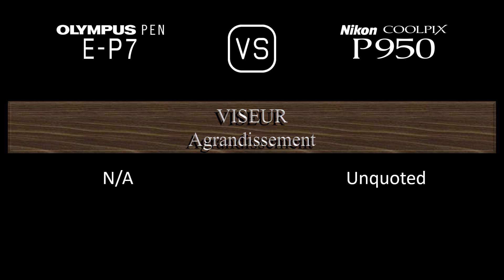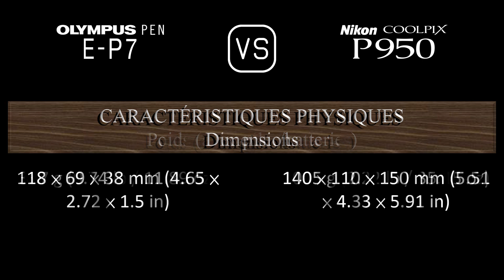Olympus PEN E-P7 vs. Nikon COOLPIX P950: Une Comparaison de Caractéristiques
Cette vidéo fournit un aperçu des fonctionnalités du Olympus PEN E-P7 et du Nikon COOLPIX P950 dans une comparaison de caractéristiques (comparison of specifications).

00:24 LANCEMENT
00:32 BOÎTIER
00:41 CAPTEUR D'IMAGE
01:05 IMAGE
01:21 OPTIQUE ET MISE AU POINT
02:10 ÉCRAN
02:30 VISEUR
02:46 FONCTIONNALITÉS PHOTOGRAPHIQUES
03:47 FONCTIONNALITÉS VIDÉOGRAPHIQUES
04:04 STOCKAGE
04:08 CONNECTIVITÉ
04:36 CARACTÉRISTIQUES PHYSIQUES
04:56 AUTRES CARACTÉRISTIQUES